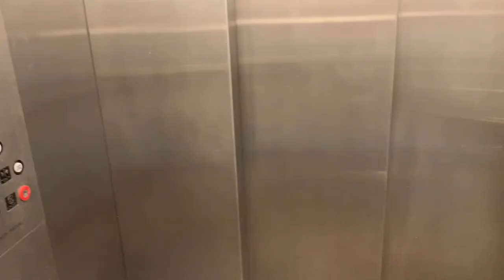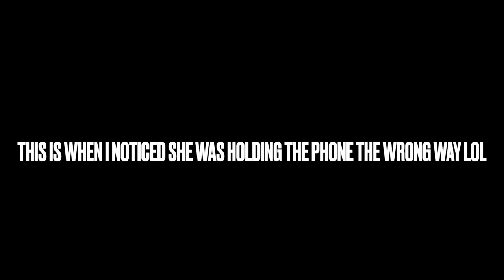How To Open Your Own Retail Store| 90 Days Till Grand Opening: Part 1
Hey you guys! Atiyah Here! I am the CEO of @intensebeaute and founder of @abossacademy!

I'm so excited that my business finally has its first showroom and I am vlogging the entire experience; all the way to the grand opening. I will be opening in the next 90 DAY! So if you want to learn how the process is done follow my 90 Days to Grand Opening Series! Here is part 1!

NEW MEMBERSHIP FEE ONLY $84/MONTH!!!